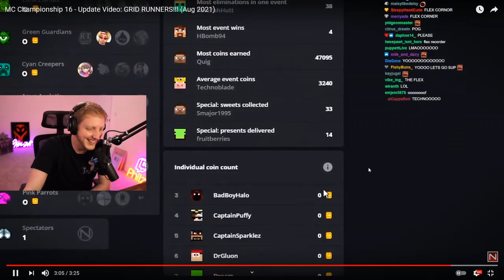Philza Reaction On New MCC 16 Update || Philzavods